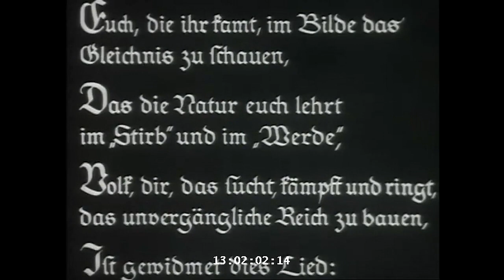Ewiger Wald - Ewiges Volk (1936)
A short part from "Ewiger Wald - Ewiges Volk" which is a poetic film about the role of the German forests as a parallel to the German people.